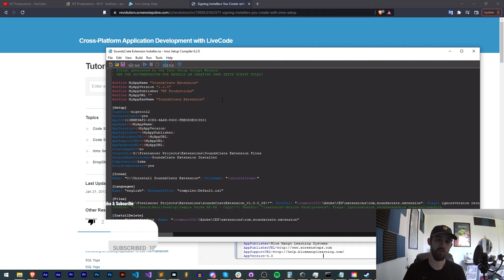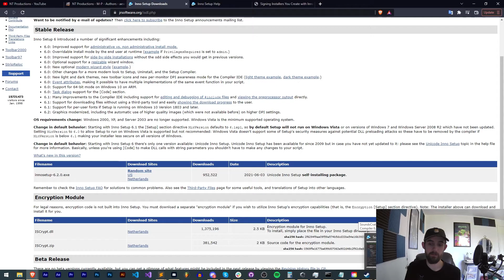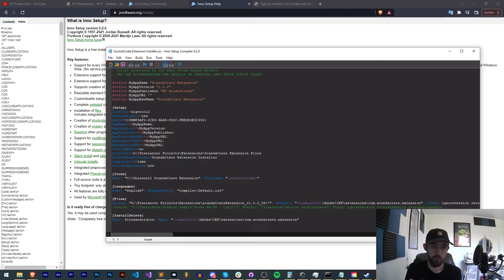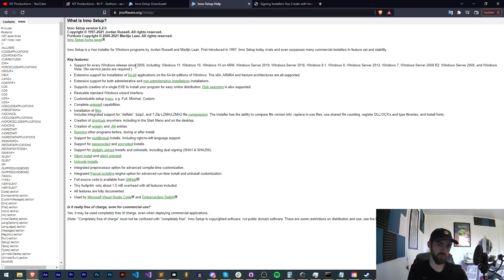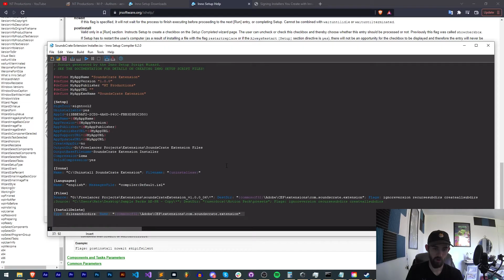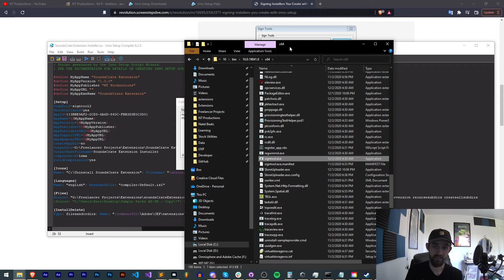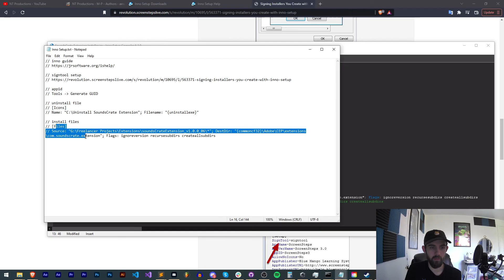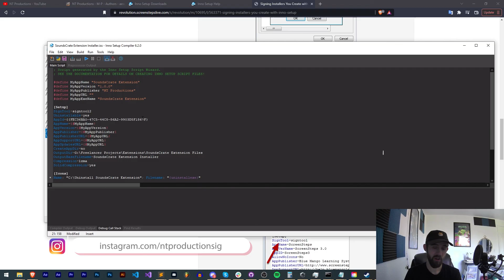Detailed Inno Setup Tutorial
A detailed tutorial on Inno Setup, a free installer creator to make installers that can distribute your scripts/extensions/plugins!

BTC- 3H5VB5RTUs6cNYuuauWd1pzcrUDiE66qsq
ETH/ERC-20- 0x63c70f3d0aB34F2de6afA872f2E1E39B73cBE794